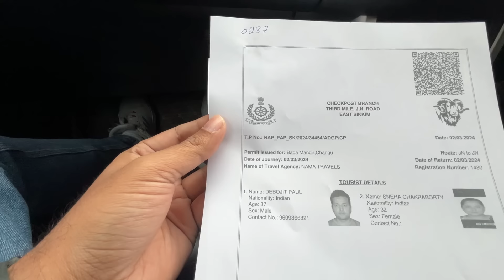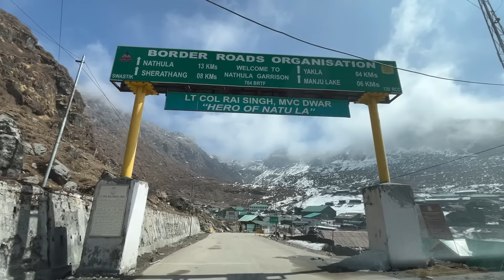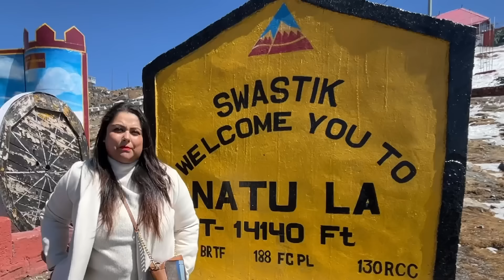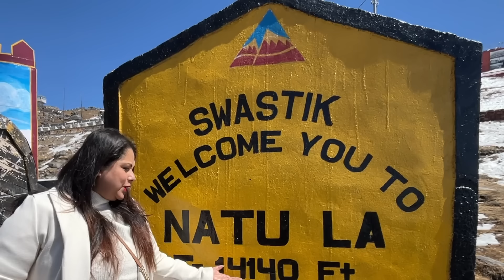-2 °C এ Cake কেটে Anniversary Celebration India China বর্ডারে|14140 Feet in Nathula Pass Sikkim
This has to be the craziest celebration.

much love